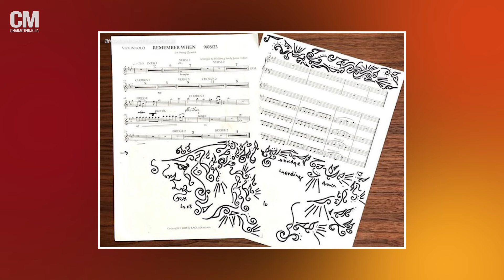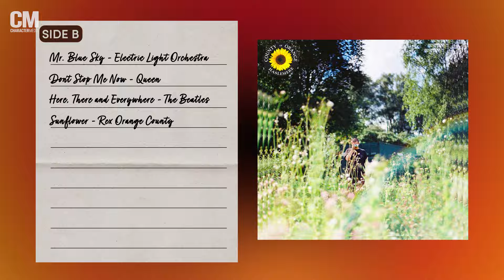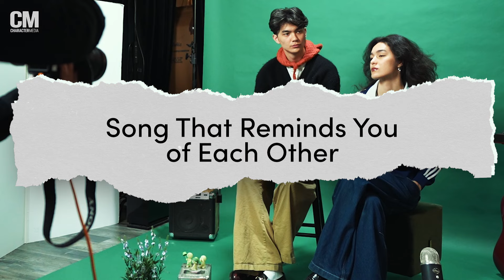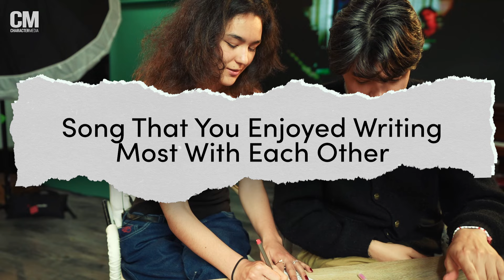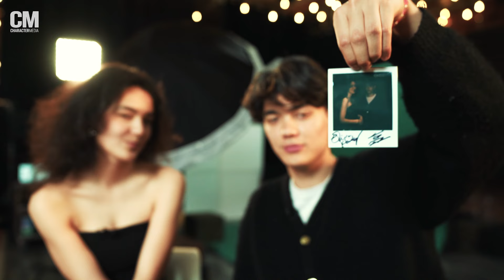What Songs Inspired Wasia Project’s Will Gao and Olivia Hardy To Write Music? | Milestone Mixtape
“Good Luck, Babe!” by Chappell Roan, “Mr. Blue Sky” by Electric Light Orchestra and… “Low” by Flo Rida? In this episode of Milestone Mixtape, see what Olivia Hardy and William Gao of sibling alt-pop duo Wasia Project consider to be the most important songs of their lives.

Director: Francis Ray
Moderator: Emily Chung
Video Editor: Chalisa Phiboolsook
Camera Operators: Joyce Chang, Hannah Kim & Francis Ray
Sound Mixer: Josh Gong
Graphics: Kayla Jocson

CHARACTER IMAGES
Visit our brand new stock photo site for Asian Pacific Islander talent.

Character Media is the longest-running publication dedicated to covering Asian Pacific Islanders in entertainment.